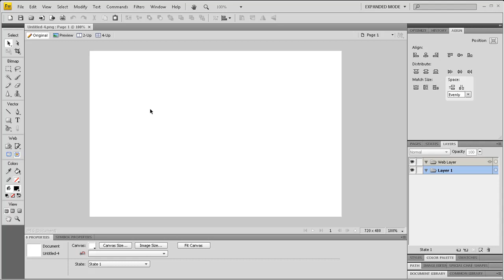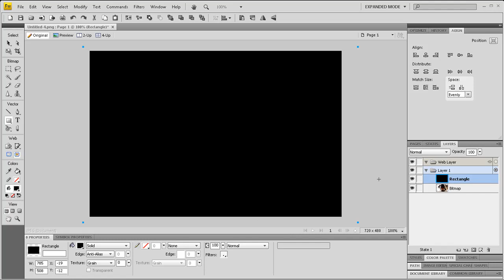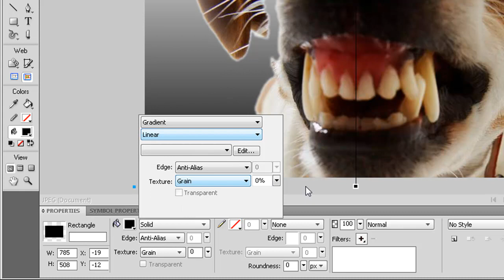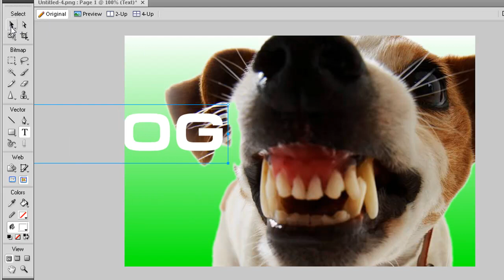How To Make a Youtube Thumbnail with Fireworks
In this Video Paul show you how to make a youtube thumbnail using adobe fireworks.